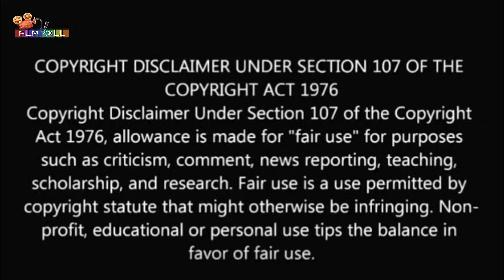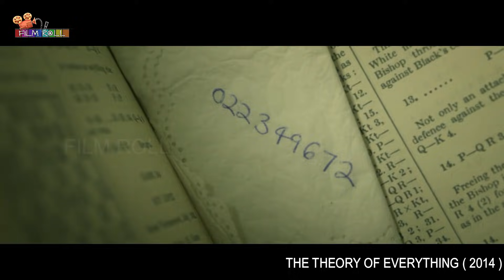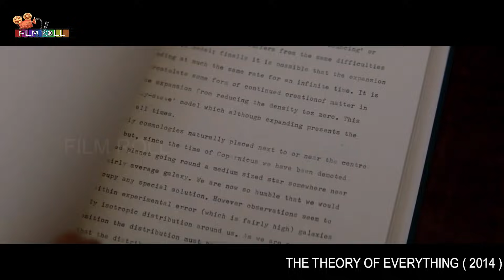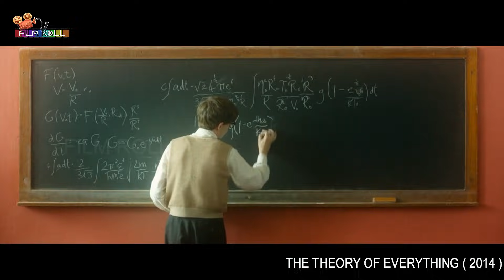கடின உழைப்பு விடா முயற்சிக்கு எடுத்துக்காட்டு | Film roll | தமிழ் விளக்கம் | Best movie review tamil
""""அனைத்தின் கோட்பாடு"""